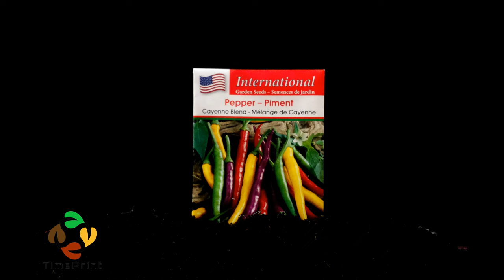Growing Peppers From Seed Time Lapse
To grow your peppers from seed use a soil with 50% of organic mater or compost, put your seeds 2 inches into the ground and water every 2 to 4 days, the soil must be moist but well drained, after few weeks you will see the first flowers, I hope you enjoy this time lapse video.